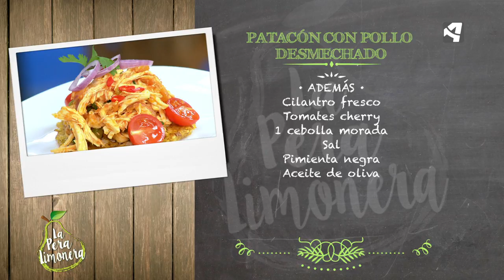Patacón con Pollo Desmechado / La Pera Limonera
PATACÓN CON POLLO DESMECHADO

Ingredientes para 4 personas:

2 plátanos machos verdes
500 g de pechugas de pollo asado
2 cebollas moradas
1 pimiento verde
Chiles frescos
1 zanahoria
Jengibre fresco
4 cucharadas de salsa de tomate

Además:
Cilantro fresco
Tomates cherry
1 cebolla morada
Sal
Pimienta negra
Aceite de oliva suave